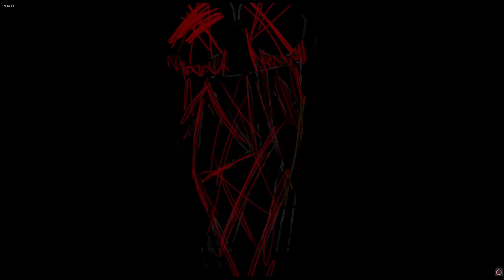Monochrome but Andrew sings it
i stayed up all saturday night getting the sprites done